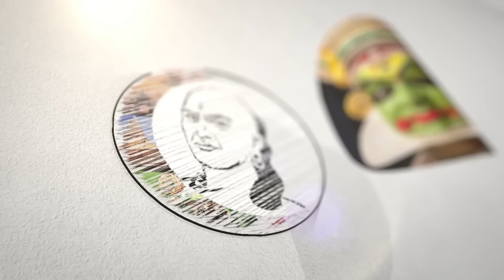நிதிஷோட நிற்காது.. மிஷன் 400! அண்ணாமலை.. அதிமுக.. கூட்டணி? | Chennai Special | Delhi Rajagopalan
சாணக்யா!